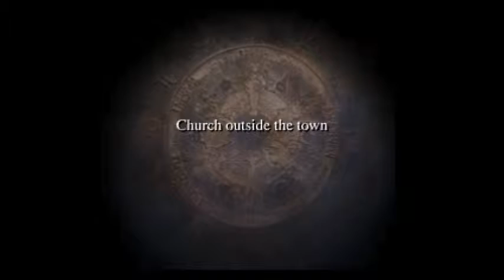[FFT] Angel of Death (E) SSCC Pt.32 - Church Outside the Town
Have a little faith in Delita. Come on, it's Zalmo.